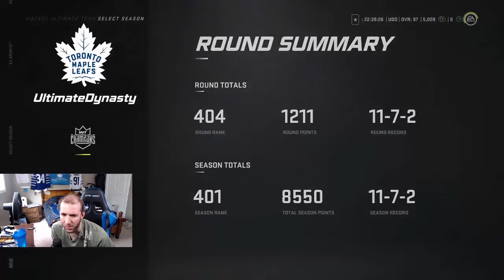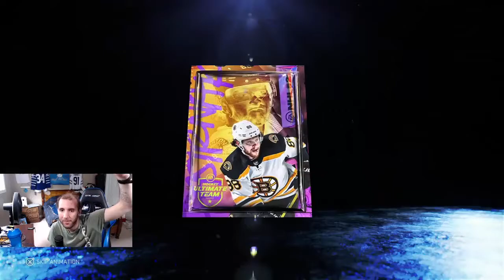OMG i got 99 OVR NIEDERMAYER - NHL 21 ROAD TO GLORY EP 138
Welcome to  NHL 21 Ultimate Team ROAD TO GLORY Series This when I'm not spending any money in the game and I'm going use Squad Battles Rewards and  Hut Challenges and HUT RIVALS Rewards and Hut Rush  Big one Hut champs Rewards , ...working the market to make coins to make a Dream Team

PSN: UGDynasty